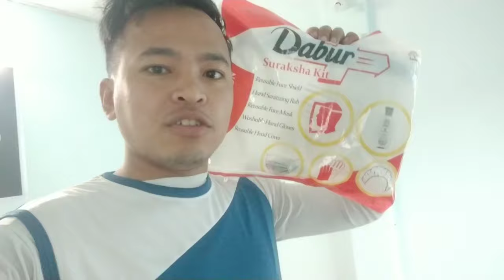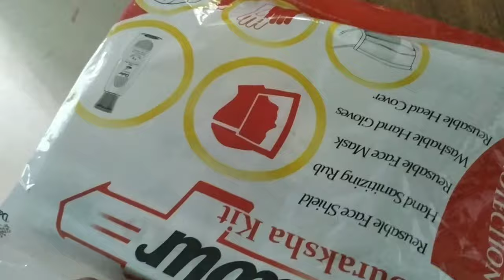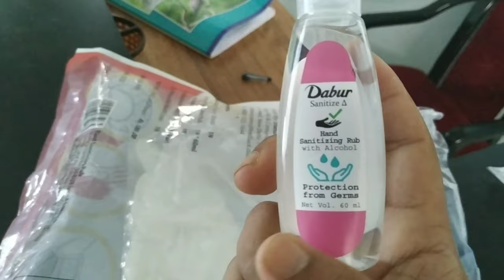My first day of Gym at Roing Fitness Centre, Arunachal Pradesh | it's YM tv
In this video I've shown how my first day of GyM goes at Roing Fitness Centre Roing, Arunachal Pradesh India